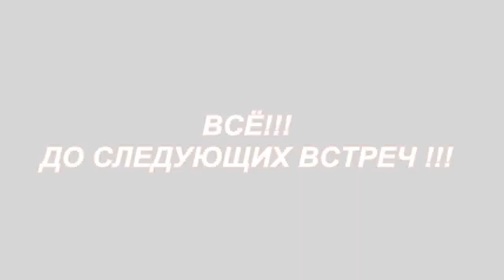Верхнетуломское водохранилище 2016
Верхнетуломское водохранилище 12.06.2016